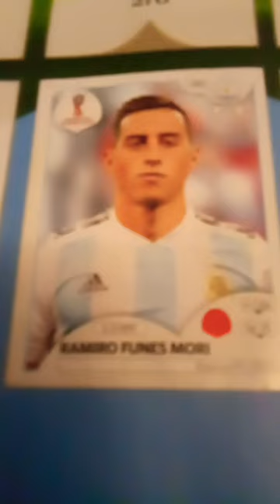RAMIRO FUNES MORI PIDIÉNDOLE CHAMBA A MESSI